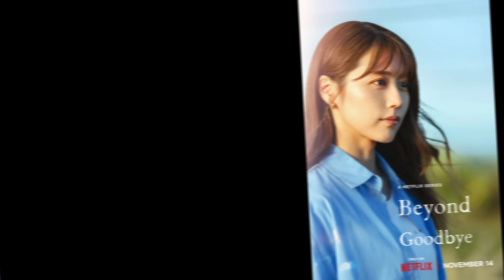Beyond Goodbye Hindi Dubbed Every Detail & Story | Beyond Goodbye Trailer Hindi | Netflix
•Top 5 Best Movie and Series list -:

•K-DRAMAS